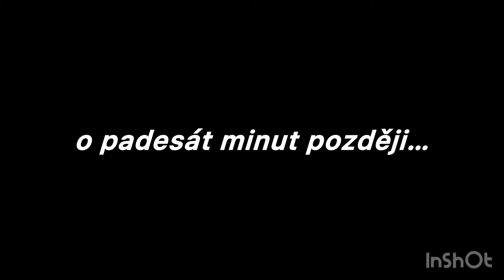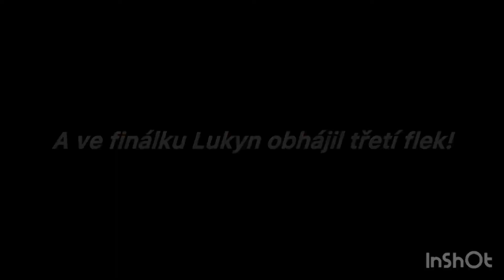NHCR - Czech Downhill Cup Kouty nad Desnou 2024